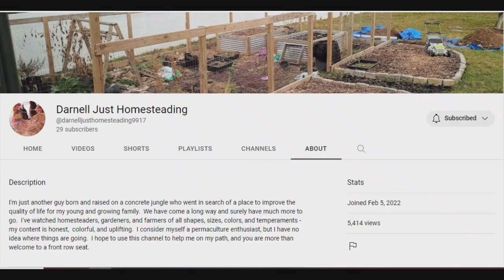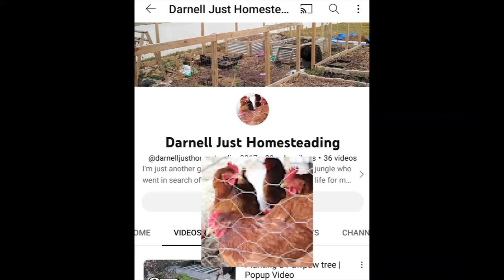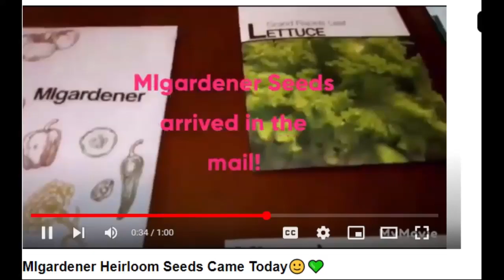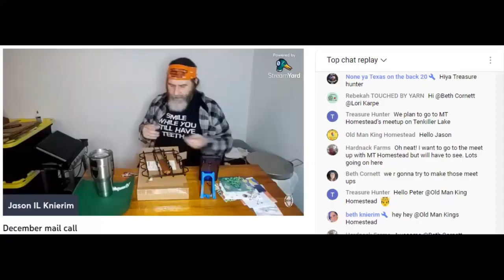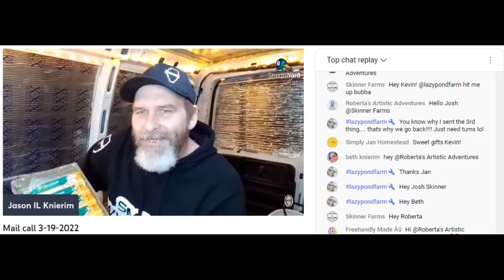Sunday Shoutout 169